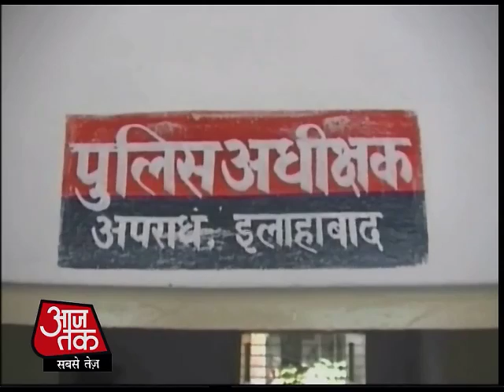सपा के नेता बंदूक लेकर सुलझाते हैं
समाजवादी पार्टी के नेता पर दबंगई का आरोप लगा है. समाजवादी पार्टी की नेता पीया भारद्वाज बंदूक लेकर जमीन विवाद सुलझाने पहुंची. उनके पास तीन लाइसेंसी और एक गैर लाइसेंसी हथियार मिला.